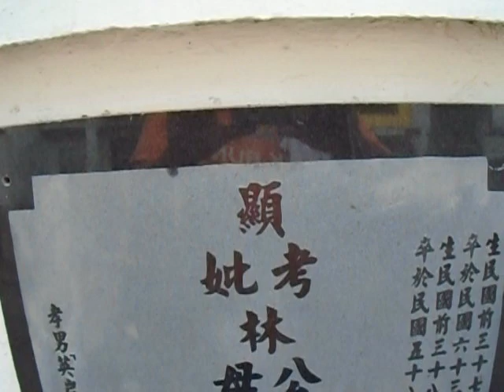Jaypee 2017年清明掃墓 Qingming Festival 2017. April 01, 2017 Part 04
Qingming-Festival, Tomb-Sweeping-Day, 清明節, 清明掃墓, 清明节, 清明扫墓, 清明節(せいめいせつ), 清明祭, 清明祭(シーミー), シーミー お墓参り , 청명절, 청명소묘, Cheng-Meng, Cengbeng, Shīmī, Thanh-Minh, Dia-de-varredura-de-túmulos, สุสานวันกวาด

訪問我的楊頂順爺爺，楊林艷娘奶奶許龍泉父親和施養川叔叔. 一直都是媽媽！
(Fǎngwèn wǒ de yángdǐngshùn yéyé, yánglínyàn niáng nǎinai xǔ lóngquán fùqīn hé shīyǎngchuān shūshu. Yīzhí dōu shì māmā!)
Dumalaw ako ni lolo caanor, lola Toiz, tatay junior and tito nelsy... Lagi na kung kasama pa na si Nanay!
終於來了！我已經進行的關鍵！
(Zhōngyú láile! Wǒ yǐjīng jìnxíng de guānjiàn!)
sa wakas! may dala ako susi!